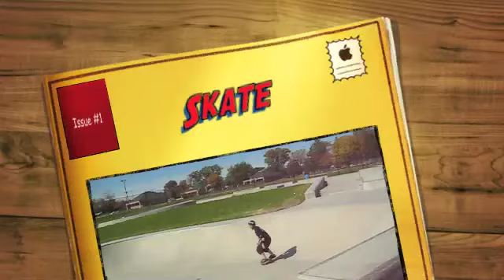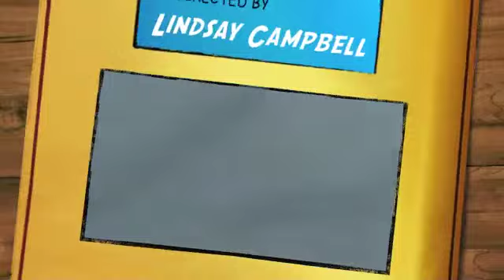Skate, Old and New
A bunch of stuff you've already seen...
Audio (without permission) by P.H.I.L.T.H.Y. - from the album Young Black Hope